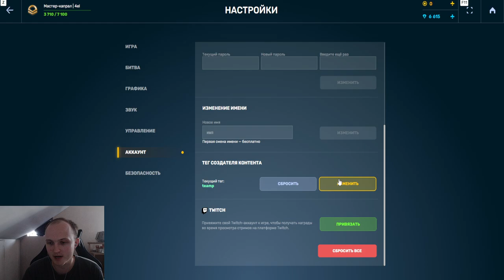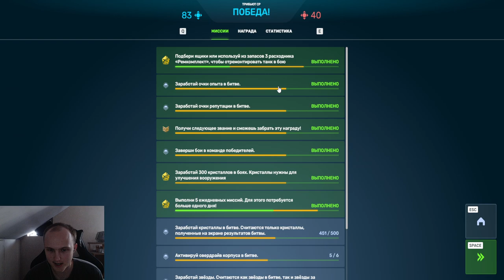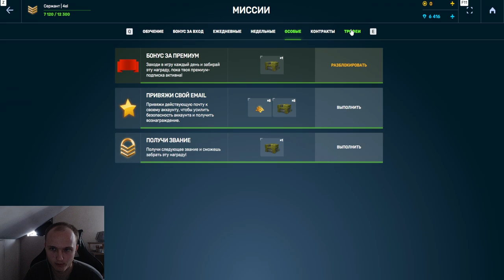#2 С НУЛЯ ДО ЛЕГЕНДЫ БЕЗ ДОНАТА 2.0 В ТАНКАХ ОНЛАЙН - КРУШИМ КУЧИ БОТОВ СОСУЛЕНДРАМИ!